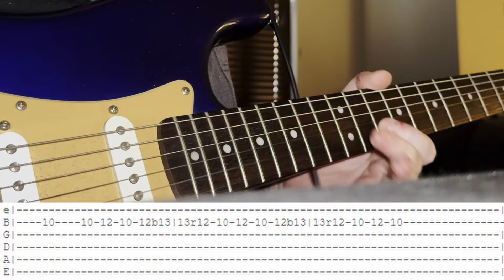Ethel Cain // Strangers [Guitar Tab]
I will always do my absolute best to provide you guys with the best and easiest to follow guitar tabs so you can learn your favourite songs for free :) AM I MAKING U FEEL SICK? DUUUUU DUDUUDUDUDU DUDU